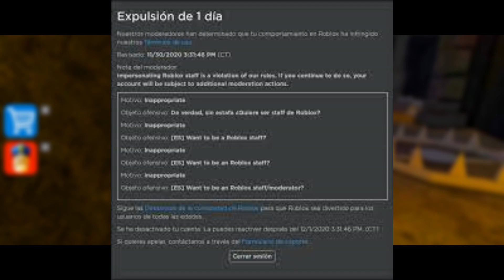[NOTICIAS]🚀 Todos Seremos BANEADOS Por Usar Esto! - (BAN WAVE ROBLOX) | Estas Son Las Razones🔑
🔥 DESCARGA Wave Solara v3 de EXPLOITS PARA PC ROBLOX Executor más poderosa en Roblox. En este análisis completo, exploraremos sus funciones, secretos y cómo usarla para dominar el juego. Si eres fan de Roblox, ¡no te pierdas este video! 💡🎮

Time Line🧭

0:00 Intro
1:00 Saludos
2:00 Review
3:00 Final

KEY WORDS❗